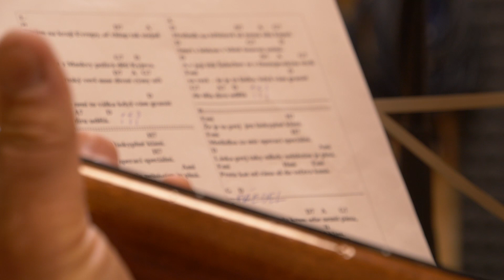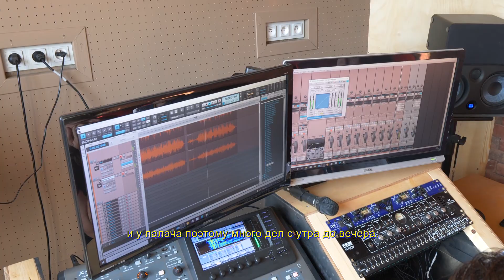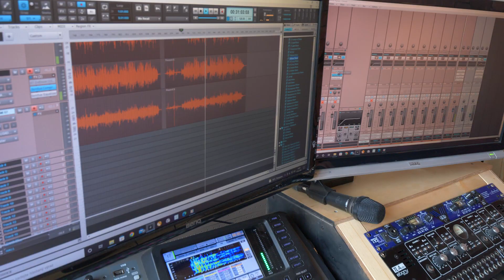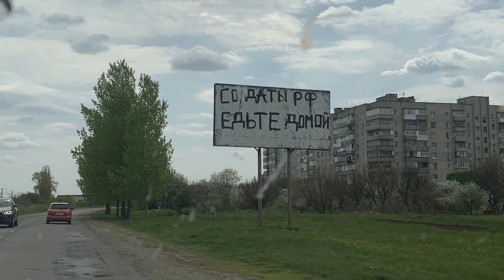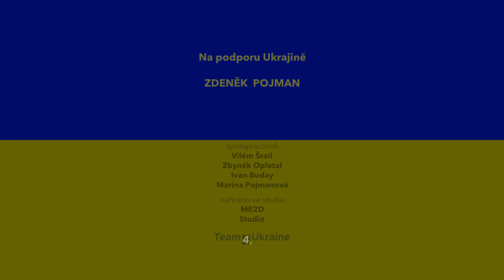Děti Kyjeva / Píseň pro Ukrajinu / Válka na Ukrajině / Protest song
Necítím se být profesionálním zpěvákem, ale situace na okraji Evropy mě k tomu přiměla ke složení písně na podporu ukrajinským obráncům. Útok ruských vojsk na Ukrajinu je neopodstatněný, nesmyslný a nezdůvodnitelný. Ruský režim nám ukázal svou pravou tvář.

Hudba: Zdeněk Pojman
Text: Zdeněk Pojman
Kamera: Vilém Šrail
Nahrávání: Studio ME2D
Překlad: Marina Pojmanová
Fotografie: Petr Pojman
Pomocníci: Ivan Buday, Zbyněk Opletal